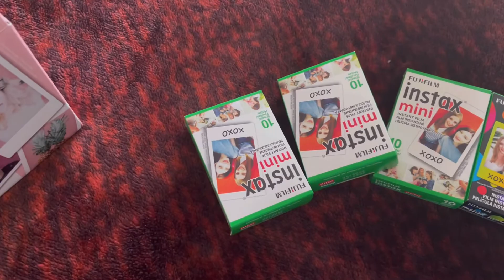Unboxing mini Instax camera 9